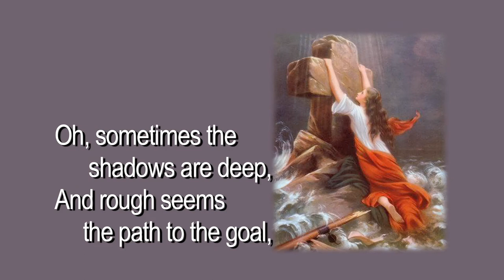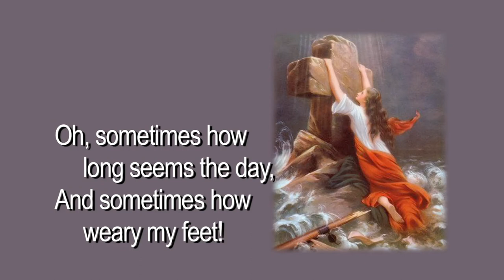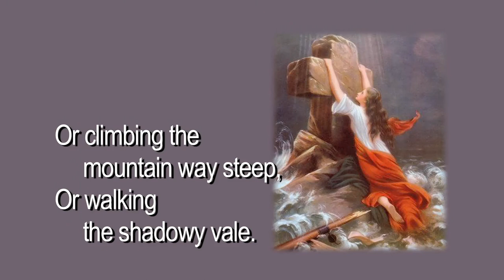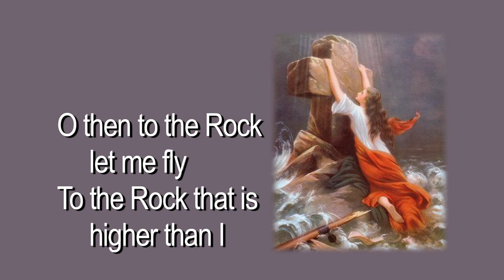The Rock That Is Higher Than I hymn sung by Mr Don Nelson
16 January 2015: This video has been to to Creative Commons for the glory of God and may be downloaded for NonProfit use. The Rock That is Higher Than I, a great old hymn with a message of comfort for tough times.